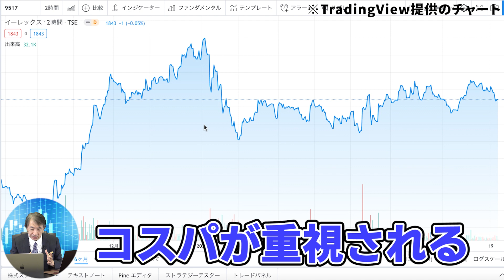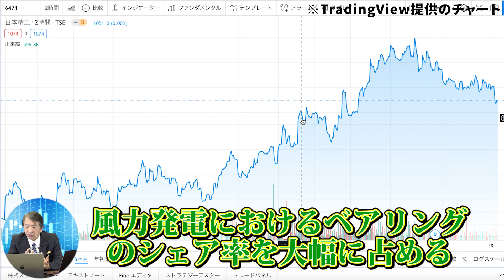【脱炭素】安定・長期的に手堅く稼ぐ脱炭素銘柄３選！株価高騰予想の優良環境株を公開！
安定･長期で稼ぐ優良銘柄を見つけるノウハウはコチラ！

安定･長期の脱炭素厳選３銘柄！

00:00 日本国内の脱炭素シフトで注目される株
04:00 イーレックス
05:56 タクマ
07:57 日本精工
11:04 本日のまとめ

脱炭素をめぐる動きがかなり速いペースで進展を見せています。

私たち日本人の間ではまだ実感が湧かないかもしれませんが、世界の流れを敏感に察知する株式市場では、すでに投資先の選別が始まっている状態です。

気づいたときにはすでに勝負が付いている可能性もあるので、今回はそんな流れを先取りする優良脱炭素銘柄を解説いたします。

2021年 5G関連銘柄の大本命を公開！大統領選の裏で小休止状態だった5G関連株の再燃が起こる？
2021年 株価上昇確定の環境関連銘柄はこれ！日本政府の2050年までに温暖化ガス実質ゼロ政策が追い風に！

【 ロジャー堀 】

時価総額1兆円を作った男。

元タカラ社（現タカラトミー）役員、株式アナリスト、投資コンサルタント。

裏づけと根拠に基づいた投資メソッドでリスクを最小限に減らし、

株式市場に訪れる『大きなお金の流れ』を先読みすることで、

まったくの投資初心者を短期間で億トレーダーへと導いている。

多くの投資家が壊滅的な被害を受けたあのリーマンショックでさえ利益を出し続け、

また、初心者でも53ヶ月間継続して利益を出すなどの高い勝率により、

独自の新トレード方式には業界から大きな期待が寄せられている。